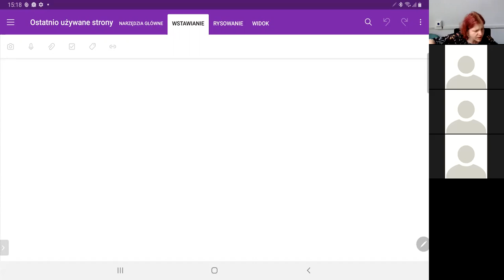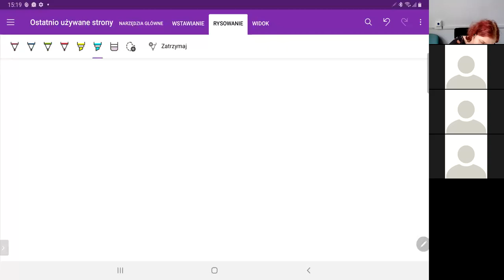Podstawy mechaniki kwantowej; wykład 8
Komutacja położenia i pędu; zasada nieoznaczoności Heisenberga, równanie Schroedingera; ogólne rozwiązanie równania Schroedingera; rozwiązanie równania Schroedingera dla hamiltonianu niezależnego od czasu